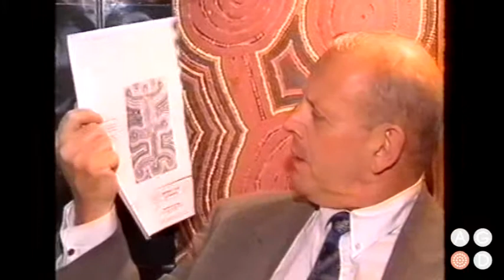AGOD: Hank's Lost Paintings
Hank Ebes manages to lose two 6x4ft paintings off the top of his car on St Kilda road!